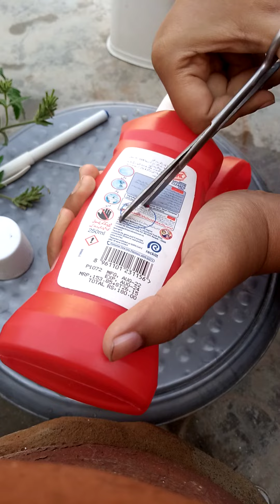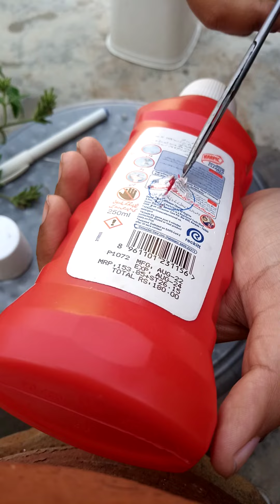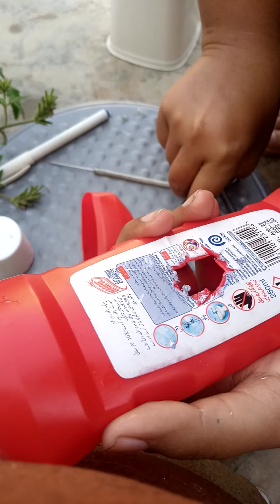my own handmade plastic bottles planters/waste material gardening. part2.harpic bottles reuse ideas.